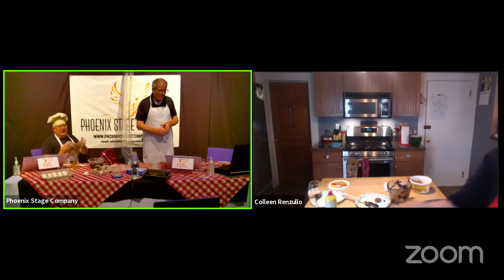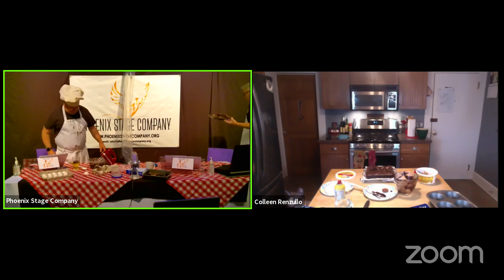Take Flight Live Episode 2 'Cooking With Colleen'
Our second installment of “Take Flight LIVE” a live video broadcast of the Phoenix Stage Company podcast. Tonight we will be 'Cooking With Colleen'. The ever talented Colleen Renzullo will be joining us from her kitchen to teach Ed and Tim a very special brownie recipe. Want to join in the fun? Grab the ingredients below to follow along at home!

-Square baking pan (8x8 or 9X9)
-Prepared cookie dough
-A package of Oreo cookies ( reg or double stuff)
-9 or so Reese’s Peanut Butter Cups
-Brownie mix (it would be best if the brownie mix was prepared ahead of time)
-Tinfoil

Special thanks to Black Hog Brewing Co., Sierra Ridge Media Arts, Sharon Houk, and Al Hathaway